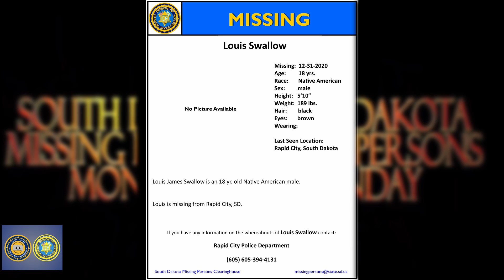Missing Persons Monday #29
The latest edition of Missing Persons Monday profiles Melody Pong, age 15 and Louis Swallow, age 18.  We are in need of photos of these individuals, if you can assist please let us know.